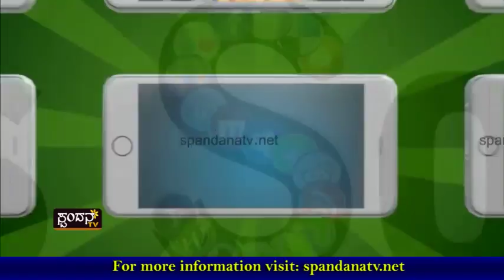Amrutha Sanjeevini│ಅಮೃತ ಸಂಜೀವಿನಿ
ಅಸಹಾಯಕರಿಗೆ ವರದಾನವಾದ ಸಂಘಟನೆ
ಸಾಮಾಜಿಕ ಜಾಲತಾಣದಿಂದ ಸಂಗ್ರಹಾದ ಸಹಕಾರ
`ಅಮೃತ ಸಂಜೀವಿನಿ'ಯಿಂದ ಅಸಹಾಯಕರಿಗೆ ಅಭಯಹಸ್ತ
13 ಲಕ್ಷಕ್ಕಿಂತ ಅಧಿಕ ಹಣ ಕೂಡಿಸಿ ಸಮಾಜಕ್ಕೆ ಸಮರ್ಪಣೆ
ಸಾಮಾಜಿಕ ತಾಣಗಳಿಂದ ಸಾಮಾಜಿಕ ಸ್ಪಂದನೆ
ಹೆಸರು : ಅಮೃತಸಂಜೀವಿನಿ
ಹೆಚ್‍ಡಿಎಫ್‍ಸಿ ಬ್ಯಾಂಕ್, ಎಂ.ಜಿ.ರಸ್ತೆ, ಮಂಗಳೂರು ಶಾಖೆ
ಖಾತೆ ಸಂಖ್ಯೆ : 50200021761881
ಐಎಫ್‍ಎಸ್‍ಸಿ ಕೋಡ್ : ಹೆಚ್‍ಡಿಎಫ್‍ಸಿ0001269
ವಾಟ್ಸಪ್ ದೂ.ಸಂ: 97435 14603, 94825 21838, 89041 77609

The Characteristics of Spandana TV Channel are:
1) The concept of 'Regional' Channel's existence
2) The concept of 'High Definition'
3) Exploring at the 'Regional' level